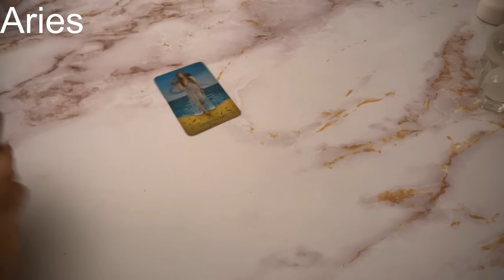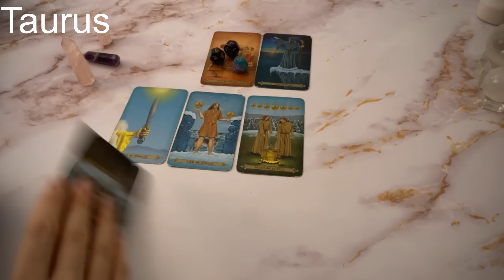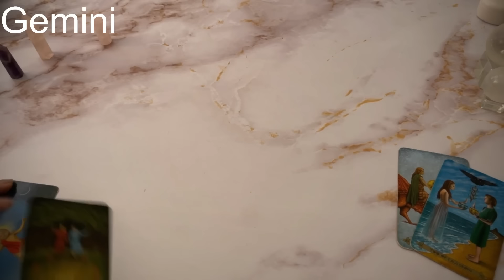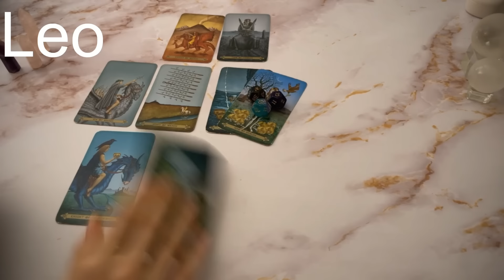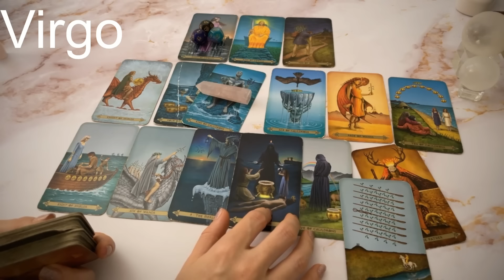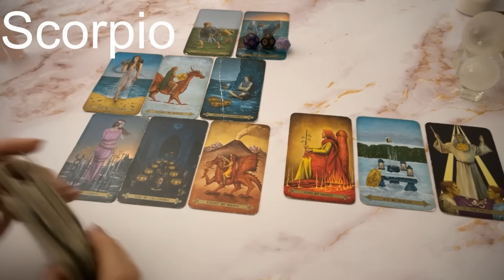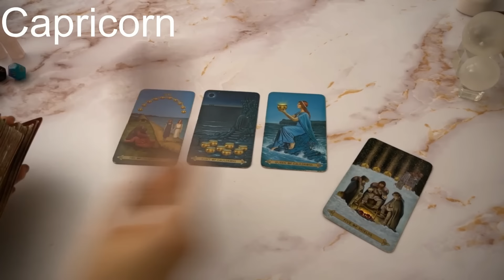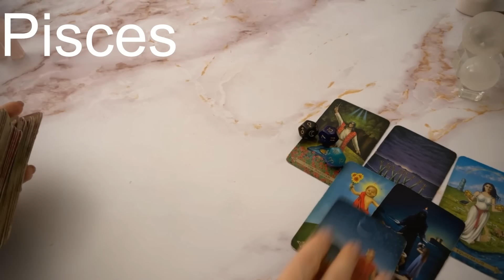ALL SIGNS 🪧 How they see you 👀💕 ———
Welcome to another all signs reading!

In this ALL SIGNS tarot reading, “How They See You,”we are looking at their perception of you and the situation as well as their next moves.

Timestamps 👇🏼

00:00:00 Intro
1:08 Aries
13:40 Taurus
30:00 Gemini
43:50 Cancer
56:00  Leo
1:09:09 Virgo
1:22:56  Libra
1:33:04  Scorpio
1:43:42  Sagittarius
1:51:35  Capricorn
2:00:40 Aquarius
2:12:13  Pisces

Sending so much love, Spies ❤

Love it?
💌 Show thanks here 👇🏼

$ScorpioSpy